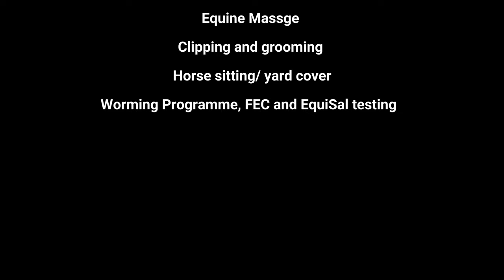Preparing for My First Competitive Trail Ride | My Journey and Preparations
Join me as I share my journey and preparations for my first competitive trail ride! In this video, I'll take you through the steps I've taken to train, fit my saddle, select a bridle, choose hoof boots and numnahs, and manage feeds and fluids. I'll also discuss the importance of chiropractors and massages for my horse's well-being.

With the CTR just around the corner, I can't help but feel a mix of excitement and nerves. This experience is all about learning and growing, and I'm thrilled to showcase the progress my horse and I have made so far.

Whether you're an experienced trail rider or a beginner like me, I hope this video inspires and provides valuable insights. So, let's dive into the details of my preparations for this upcoming adventure!

Jess Equine